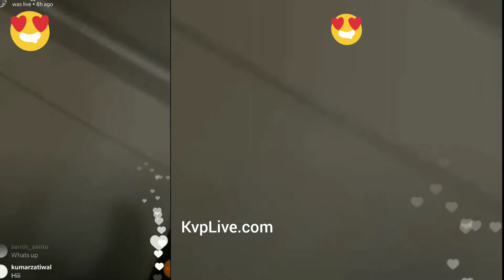Shursbhi hot photoshoot video